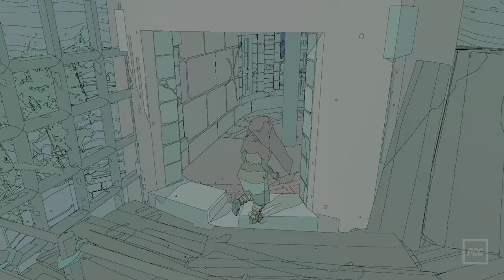Sable | REVIEW | Ein atemberaubendes Paradies der Langeweile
Das bezaubernde Open-World-Indiespiel Sable zählt für viele zu den ausgefallensten neuen Videospielen – besonders aufgrund des handgezeichneten Sci-Fi-Looks und den vielen Parallelen zum Switch-Meisterwerk The Legend of Zelda: Breath of the Wild. Wir klären in unserer Review, wieso der Xbox- und PC-Titel Sable einerseits mit der emotionalen Abenteuerstimmung und den vielen kreativen Ideen punktet, gleichzeitig jedoch durch viele Stolpersteinchen enttäuscht.

[Werbung]
World of Warships feiert seinen sechsten Geburtstag.
Holt euch mit dem Einladungscode „ROCK“ tolle Boni und feiert mit!